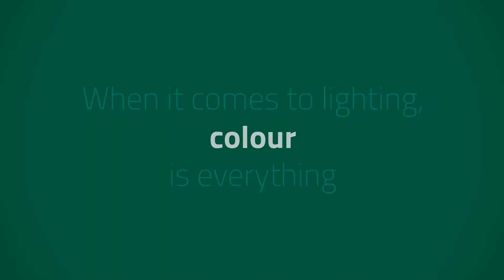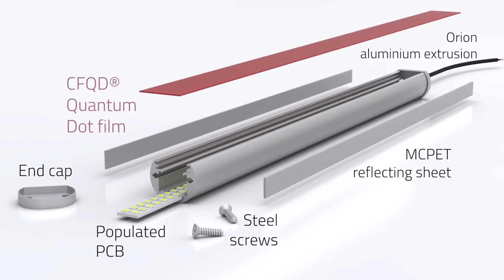Breakthrough LED tech unveiled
Quantum dot technology set to be commercialised...European lamp ban goes ahead...and a new lighting show for the Middle East. Lux Today Oct 13 2015 presented by Courtney Ferguson.